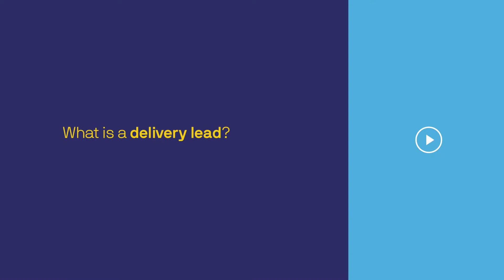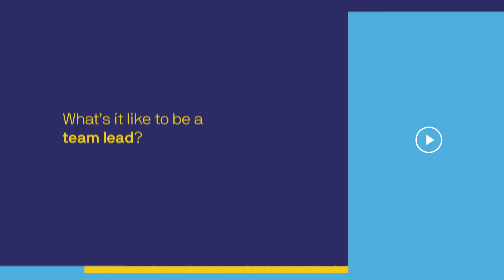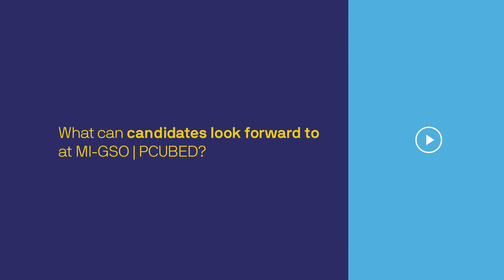Employee Story: Abbi, Delivery Lead in Houston - MI-GSO | PCUBED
Abbi is a Delivery Lead with MI-GSO | PCUBED based out of Houston, TX. Her strongest skill as a project manager is in stakeholder engagement. She aims to speak to them in their own language so that she can be a better partner to them.